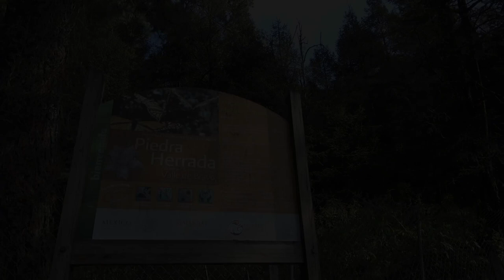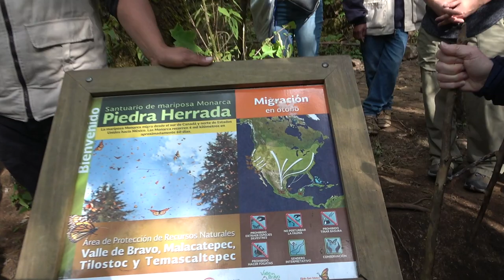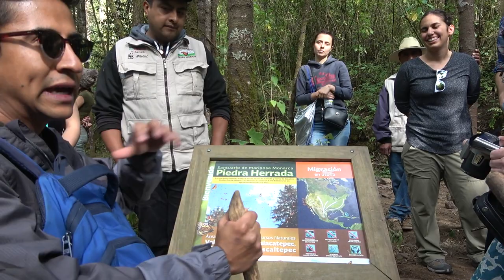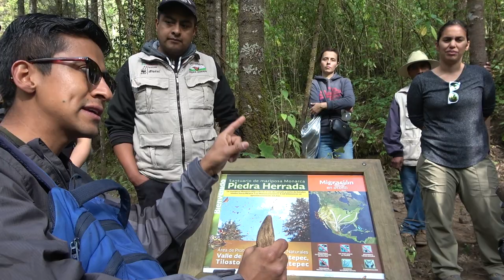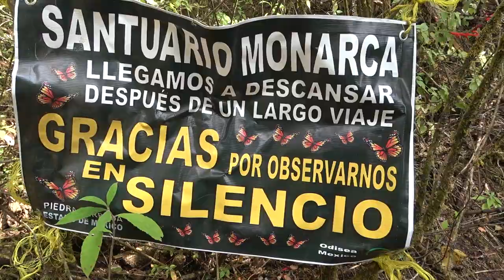Piedra Herrada Monarch Butterfly Sanctuary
We spent the day at the Piedra Herrada Monarch Butterfly Sanctuary. It's an amazing place where millions of monarch butterflies fly each winter from the northeastern United States and eastern Canada to spend the winter and mate. They return in March and April. We had to hike up a mountain to get to where the butterflies filled the trees and swarmed the sky above. Join us!

Why are we doing this? Because life is short and the world is big. Join us on the adventure!

Editing: Beto Greenawalt
Titles and Design: Lisa Hamm-Greenawalt, Hammster Media LLC